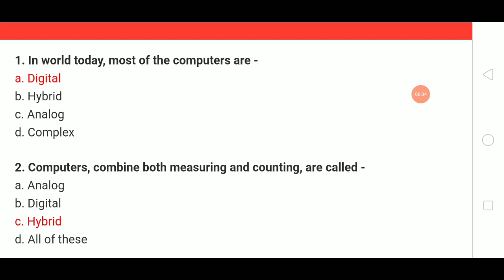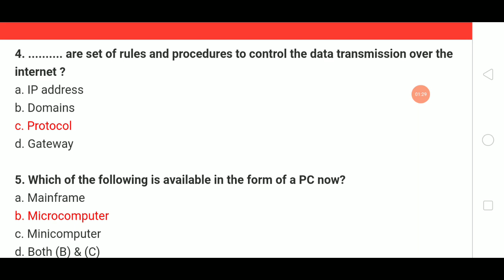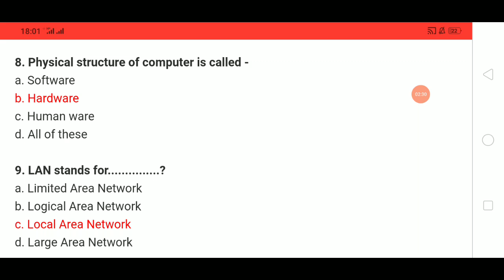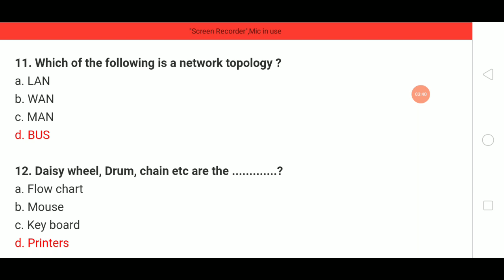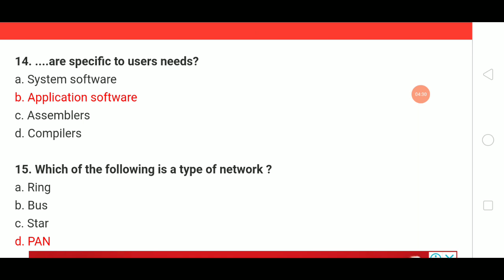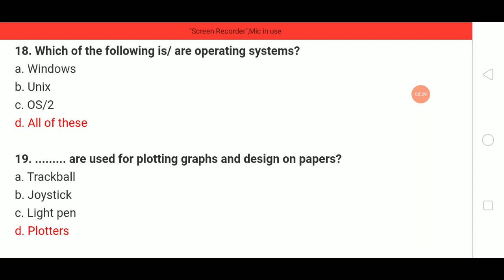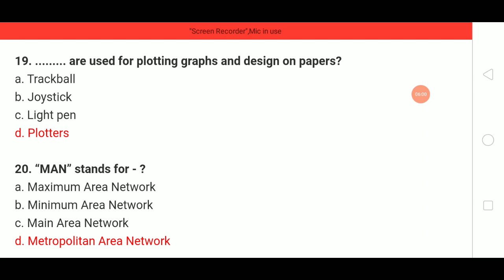Computer Gk For All competitive Exams including ppsc fpsc css ctet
important MCQS for computer general knowledge